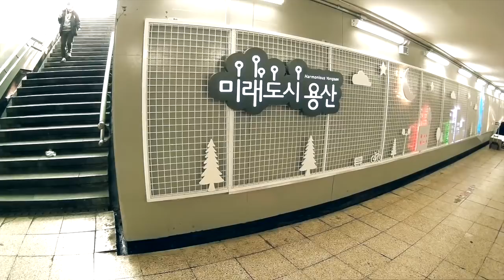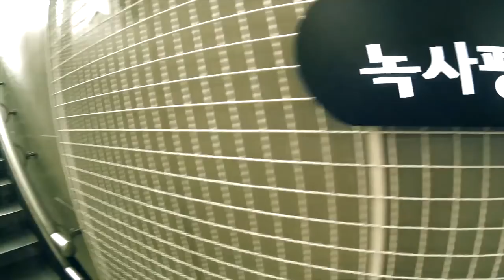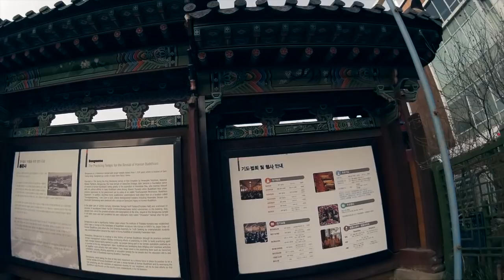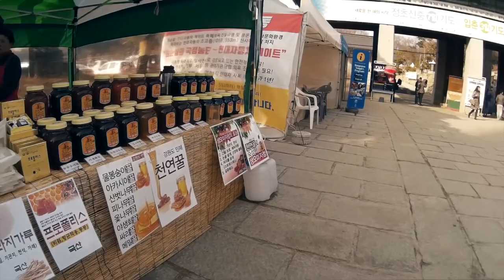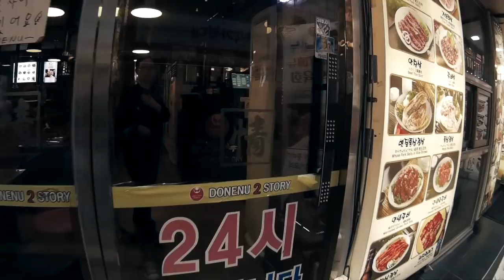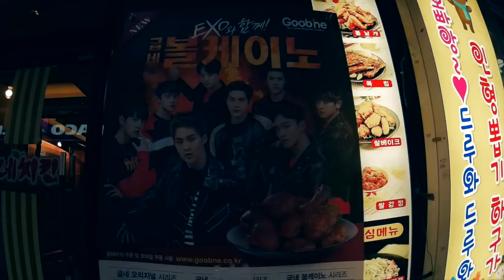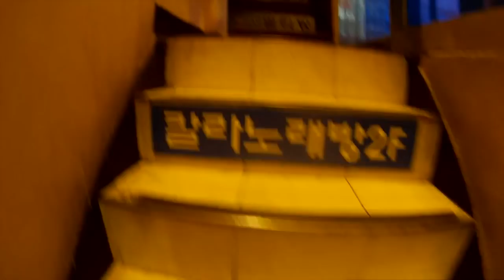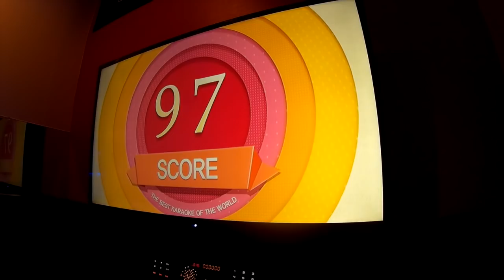Despidiéndonos de Corea | Double Trouble TV 367 ♥